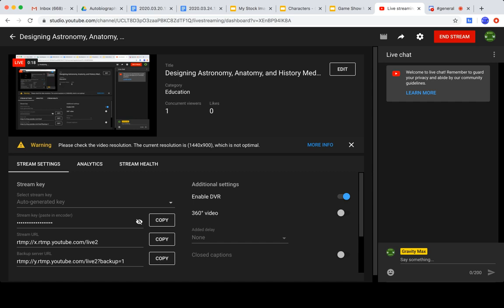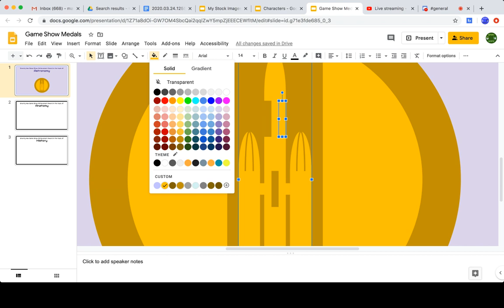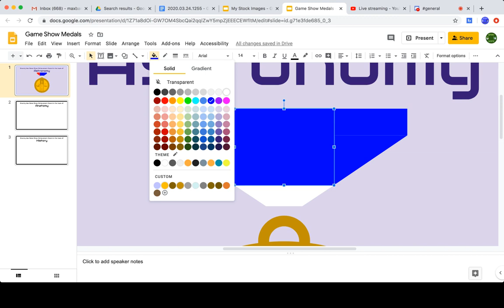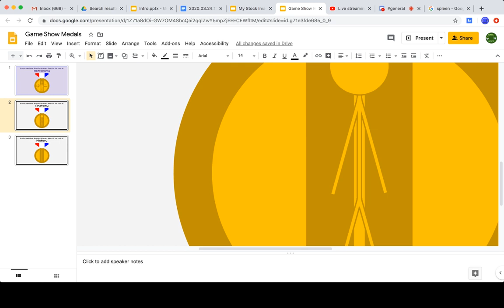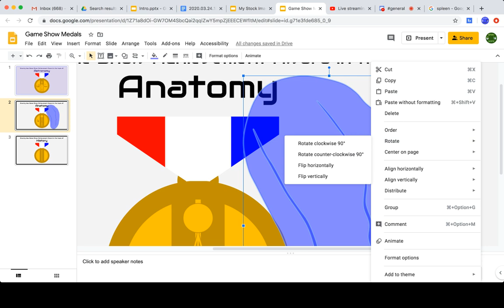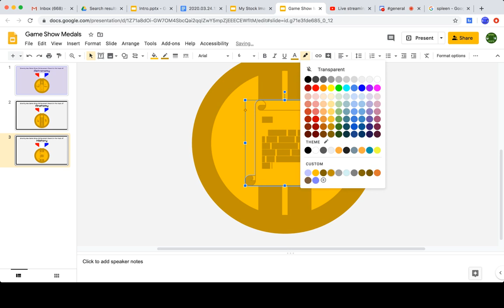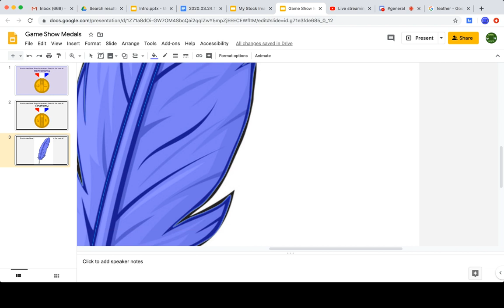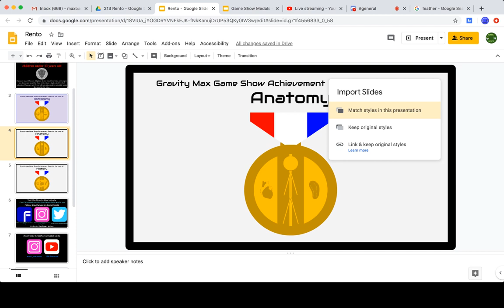Designing Astronomy, Anatomy, and History Medals | 20.03.24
Today I designed three medals for perfect topics from our game show finales in seasons 1 and 2.

A Truly Dead Rock